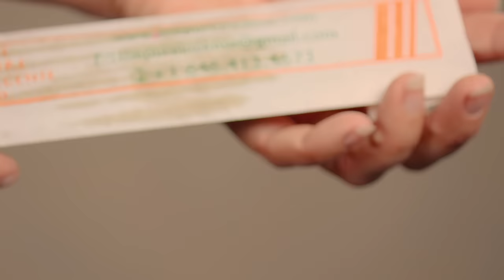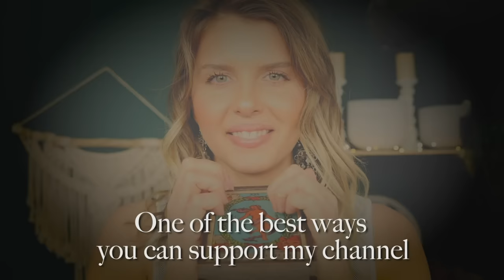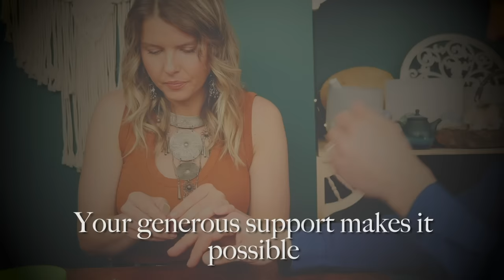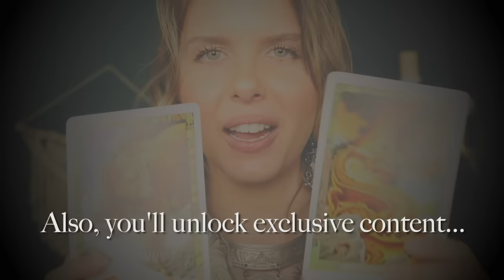"The Patterns that Define You" Soft Spoken & Personal Attention REIKI Session (ASMR)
*My Book is Available!!*

Hello Everybody,

Here is a REIKI ASMR Healing Session for Developing Healthy Patterns. I hope you find this session helpful :)

Big hugs!!

Anna